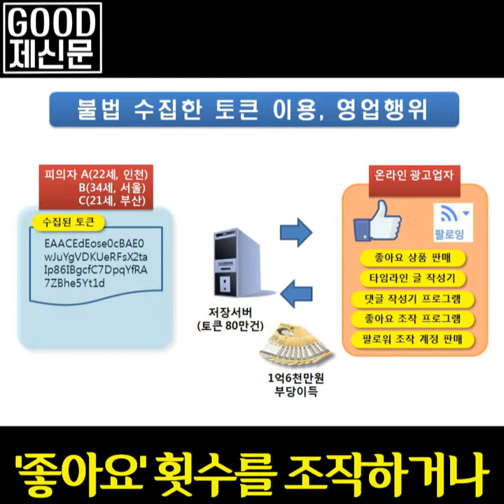페이스북 사용자 80만명 자신도 모르게 '좋아요